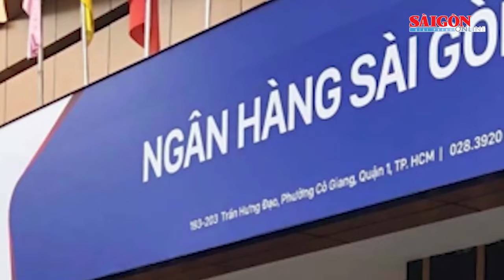5 thủ đoạn rút tiền từ SCB của bà Trương Mỹ Lan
Theo Cơ quan Cảnh sát điều tra Bộ Công an (C03), để chiếm đoạt số tiền hàng trăm ngàn tỷ đồng của Ngân hàng TMCP Sài Gòn (SCB), bà Trương Mỹ Lan (Chủ tịch HĐQT Công ty cổ phần Tập đoàn Vạn Thịnh Phát - Vạn Thịnh Phát) đã sử dụng 5 phương thức chính.